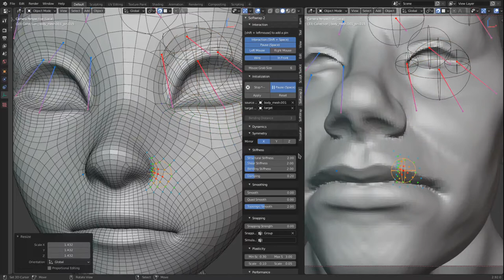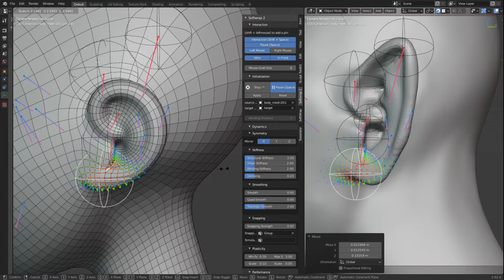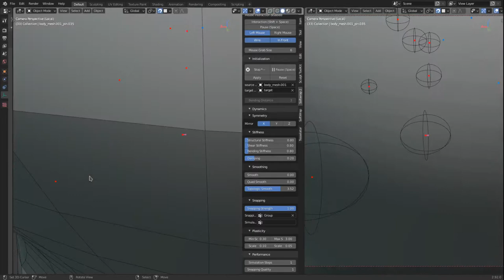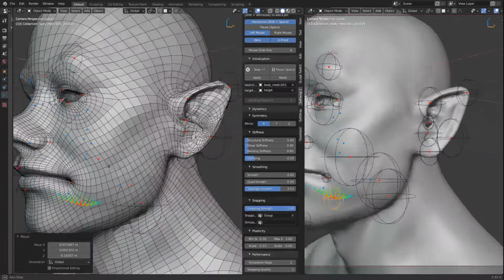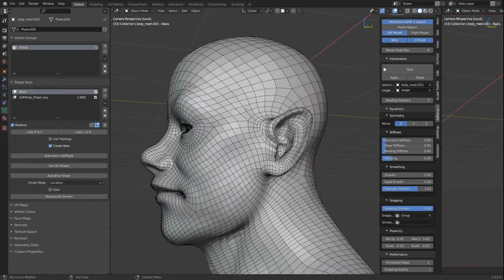softwrap test big shape differences.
So, softwrap was originally designed to work with models that are similar enough, Ie size of the eyes, ears, baisc proportions. And it didn't work well if the models were too different.
But not everyone was happy with this limitation so Im trying to improve it.

This new engine is more forgiving with extreme shape differences, I made that sculpt the most different I could from the basemesh and it still kinda worked.